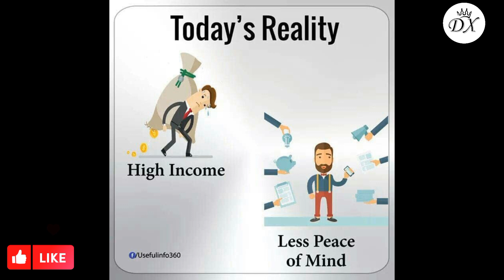Top 50 Motivational Pictures with Deep Meanings | Ane Paktre Millions Words Cataracts 💔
pictures pictures
Top 50
Sad reality of Modern world|deep meaningful motivational pictures|part#23
motivation hidden meaning| innerstrength modren world  deep pictures  inspiration motivational pictures  motivationalquotes deep meaningful pictures trendingvideo
DEEP MEANING PICTURES SHOWS THE SAD REALITY OF lIFE This video is all about pictures that have hidden meaning in them...One picture =1000 Words as they say... Meaningful
Pictures With Deep Meanings. In this list, we have posted many pictures that show how we as people became and what we can't see easily.
deep meaningful pictures (without words)
Beautiful pictures with deep meaning|
Photography Pictures with deep meaning|
Pictures With Deep Meaning about today  society|these deep meaning pictures are more powerful than words Will inspir you| these picture Speak Louder Than Words| These deep meaning images are painful but based on reality

photos with deep meanings
sad reality
sad reality of this world
motivational videos
meaningful pictures
success pictures
inspirational videos
sad reality of this world, you have no choice
sad reality of modern worlds
sad reality of todays modern world girl
sad reality of our world animation
sad reality of this world reaction

✓NOTE.
CREDITS of the images,music,,songs,graphics used in this video do not go to mine that goes to their respected owners .if you have an issue with this video content, please contact me through email" "once I receive your message and believe that you are the proper owner of this content .then I will discuss it with you and take action yousay.the content of motivational Life channels' videos are for educational purposes only .this video does not contain anything that is harmful or something that does not want to be there on YOUTUBE.!